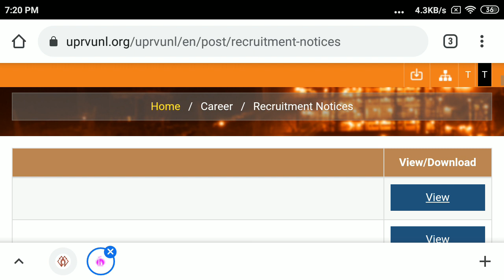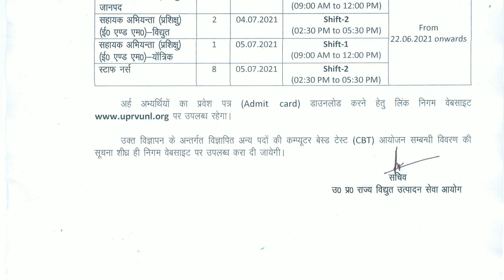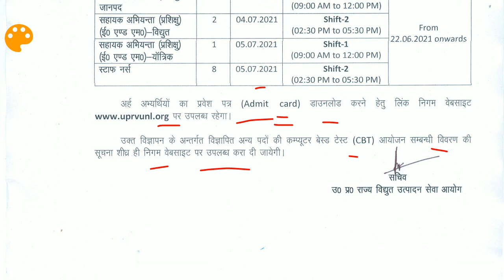UPRVUNL ASSISTANT ENGINEER EXAM DATE IS OUT